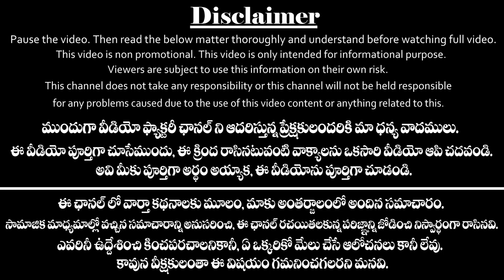Top 20 News Headlines In 4 Minutes | 6th May 2020 తాజా వార్తలు | Breaking News | Video Factory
తెలుగు రాష్ట్రాల తాజా వార్తలు...
Top 20 News Headlines in 4 Minutes and the date of 6th May 2020 in Telugu News By Video Factory.